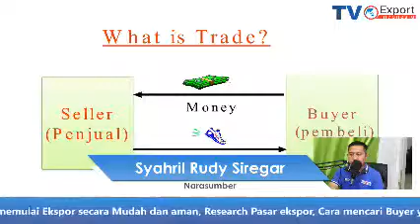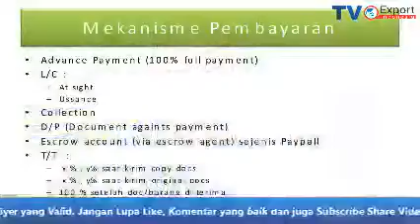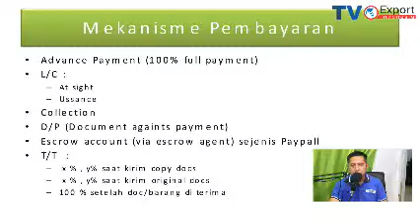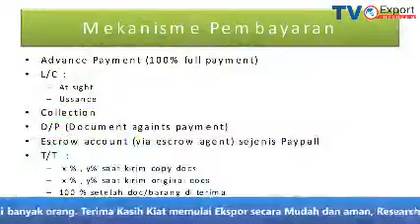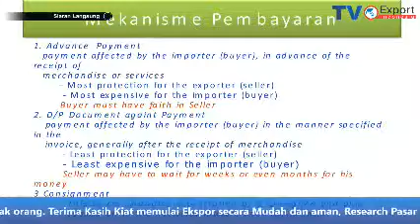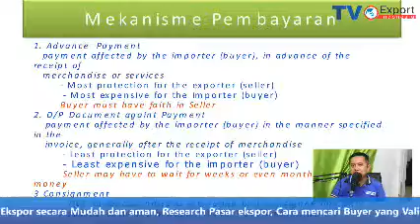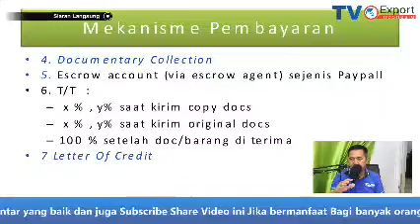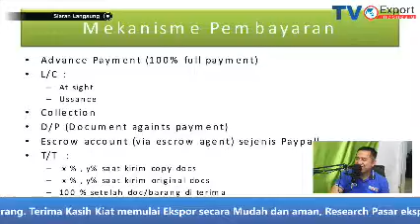Kiat Memulai Ekspor Secara Mudah dan Aman Part_4 Metode Pembayaran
Kiat memulai Ekspor secara Mudah dan aman,

Metode Pembayaran :

1. Advance  Payment
   payment affected by the importer (buyer), in advance of the receipt of
   merchandise or services
 - Most protection for the exporter (seller)
  - Most expensive for the importer (buyer)
 Buyer must have faith in Seller
2. D/P Document againt Payment
    payment affected by the importer (buyer) in the manner specified in the
    invoice, generally after the receipt of merchandise
 - Least protection for the exporter (seller)
 - Least expensive for the importer (buyer)
 Seller may have to wait for weeks or even months for his money
3 Consignment
     Title to merchandise is controlled by a consignee and only
     passed on to the importer (buyer) upon payment
4. Documentary Collection
5. Escrow account (via escrow agent) sejenis Paypall
6. T/T  :
 x % , y% saat kirim copy docs
 x % , y% saat kirim original docs
100 % setelah doc/barang di terima
7 Letter Of Credit

Share Video ini Jika bermanfaat Bagi banyak orang.

Terima Kasih

Salam Hangat